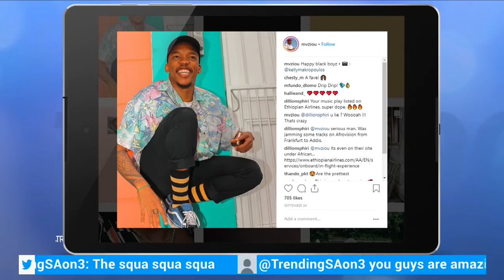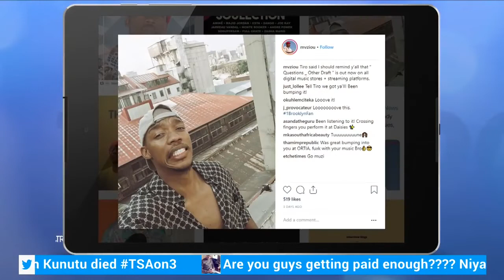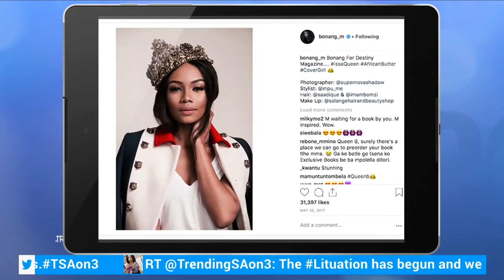TrendingSA 4 October 2018 TSAon3 Segment 3: Worth-A-Follow with Muzi The Skywalker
We give multitalented Rapper and producer Muzi The Zulu Skywalker,  a Skype call and here what he has to say about his journey in the music industry.